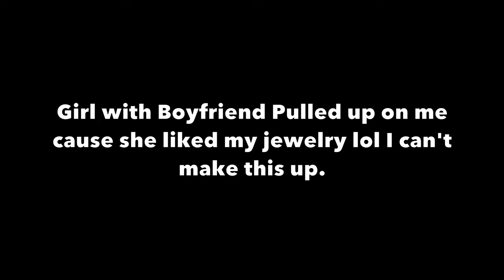DFlowetry -Vlog Ep 58- Rizzing ASU College Dancers With 40k Chain On At Game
Talking To ASU College Dancers With 40k Chain On At Game. I went to a College football game at Arizona State University. I put a 15k bet on the game but ended up losing. ASU lost so I Lost 15k dollars so please watch the vlog and share with friends. New Music On the way!!